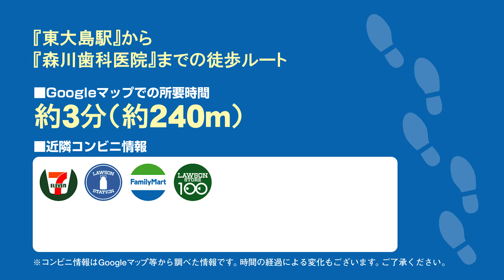森川歯科医院の徒歩ルート（東大島駅・歯医者）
◎CLINIC DATA
■医院名：森川歯科医院（江東区・東大島駅）
■科目： ●歯科  ●小児歯科  ●歯科口腔外科
■所在地：江東区 大島 8-40-1 ライオンズマンション東大島
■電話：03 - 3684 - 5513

■情報提供：江東区ドクターズ（江東区の病院お医者さん口コミ情報サイト）